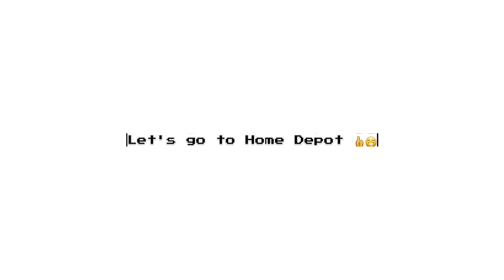DJI Mavic Mini Air Time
Flight to Home Depot and back home.